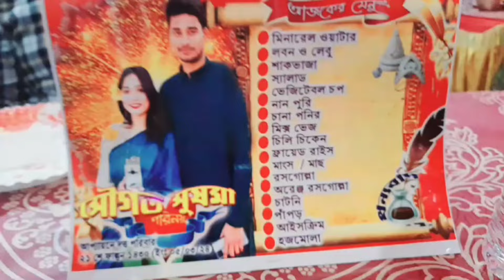bangali wedding video,ভালোবাসা আজ পূর্ণতা পেলো,জমিয়ে ড্যান্স করলাম,বিয়েবাড়ি ফুল njoy ভিডিও